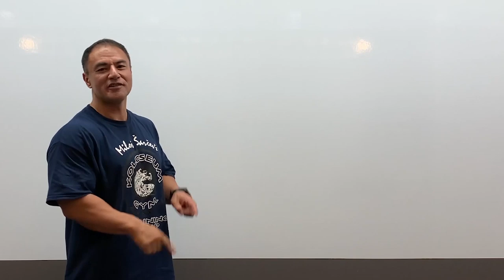これで打球の飛距離が伸びる！山本義徳氏が教える野球選手に知ってほしいトレーニング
▶︎VALXメンバーズストアOPEN🎉

「もっと便利に、もっと楽しく、もっとおトクに」
パワーアップして、皆様と一緒に創り上げていくブランドの第一歩として
サイトが生まれ変わりました。

【山本義徳監修　VALX GYM】
あなたに寄り添うトレーニングを、理想の空間で。

▶︎VALX公式Instagramにて毎週 月曜日・木曜日 LIVE配信

　毎週木曜日は山本先生が視聴者のお悩みに直接答えます!

【法人様向け「卸販売、オフィスプロテイン」の開始】
　新たに法人様向けに「卸販売」「オフィスプロテイン」の紹介ページを作成しました！
　少しでも気になった企業様は、ぜひお気軽にお問合せください。
    一緒にVALXを広めてくれる方を、待っています！

▶︎MUSIC
　• Holiday by Itro & Tobu